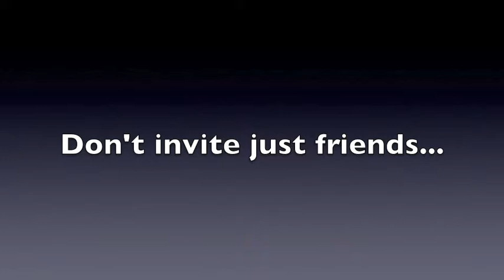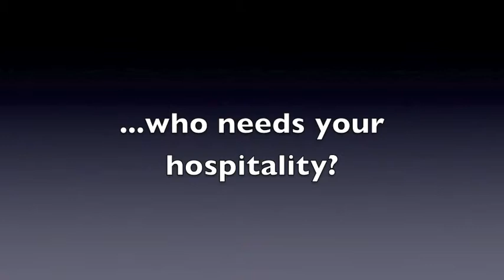Hospitality (church short)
The second of a series of three ( values:  'generosity, hospitality, community'  ) for Good Samaritan in May and June 2011